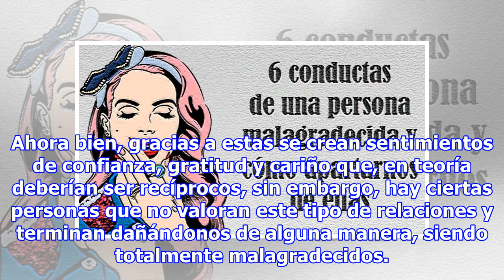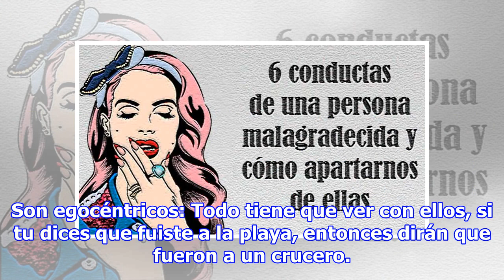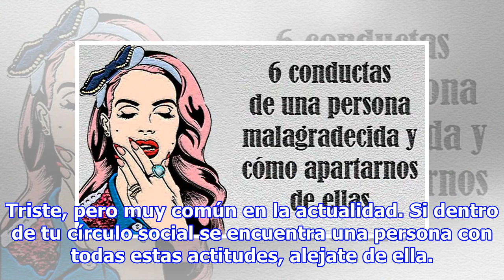6 costumbres que tienen las personas malagradecidas, haz esto para apartarte de ellas.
6 costumbres que tienen las personas malagradecidas, haz esto para apartarte de ellas.
Somos la sociedad, ese cúmulo de personas que invaden los espacios de la tierra e inevitablemente, interactuan y se relacionan entre sí. el trabajo o la calle, el hogar o el colegio, un concierto o un juicio, somos el elemento clave de evolución de la humanidad. Ahora bien, gracias a estas se crean ...